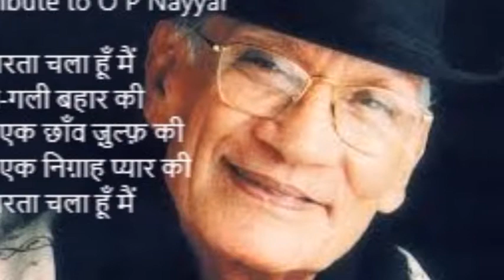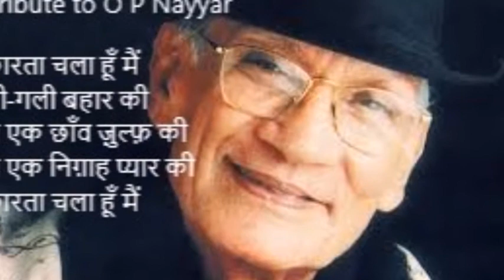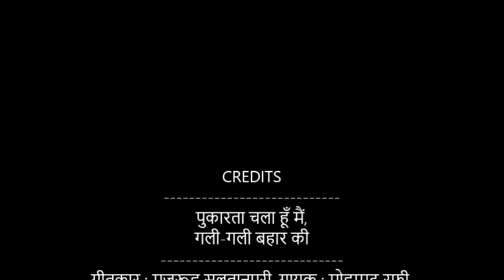COVER - पुकारता चला हूँ मैं, गली-गली बहार की - O P Nayyar - Instrumental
गीतकार : मजरूह सुलतानपुरी, गायक : मोहम्मद रफी, संगीतकार : ओ. पी. नय्यर, चित्रपट : मेरे सनम (१९६५)
Lyricist : Majrooh Sultanpuri, Singer : Mohammad Rafi, Music Director : O. P. Nayyar, Movie : Mere Sanam (1965)
Lyrics
पुकारता चला हूँ मैं,
गली-गली बहार की
बस एक छाँव ज़ुल्फ़ की
बस एक निग़ाह प्यार की

ये दिल्लगी ये शोखियाँ सलाम की
यहीं तो बात हो रही है काम की
कोई तो मुड़ के देख लेगा इस तरफ़
कोई नज़र तो होगी मेरे नाम की

सुनी मेरी सदा तो किस यक़ीन से
घटा उतर के आ गई ज़मीन पे
रही यही लगन तो ऐ दिल-ये-जवां
असर भी हो रहेगा एक हसीन पे
गली-गली बहार की
बस एक निग़ाह प्यार की                                                                                                                          पुकारता चला हूँ मैं,